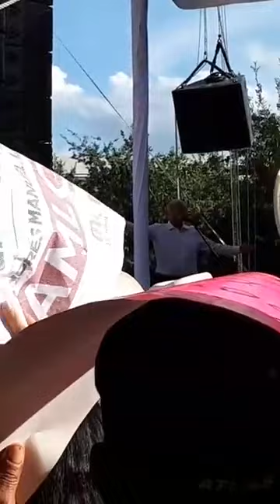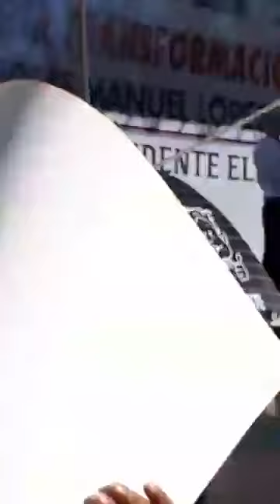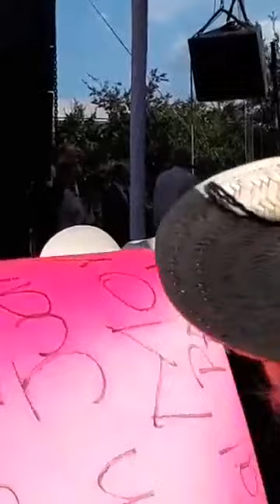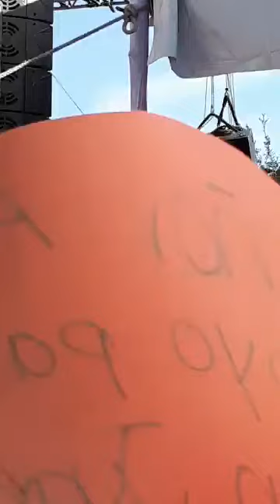AMLO DISCURSO en Plaza de Armas, Querétaro